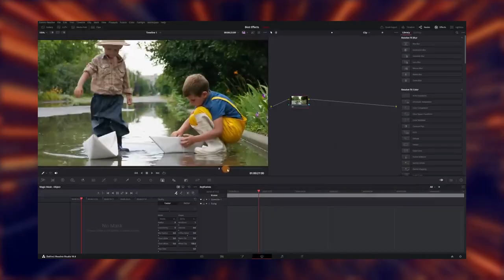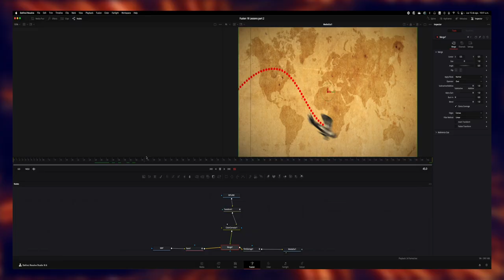Conociendo la página Fusion de Davinci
Hoy conoceremos la interfaz de la página de Fusion integrada en Davinci Resolve

00:00 - Intro Fusion
00:17 - Paneles MEDIA POOL, EFFECTS, CLIPS Y NODOS
00:34 - Arbol de Nodos
00:41 - Visualizadores, EDITOR DE SPLINE y EDITOR KEYFRAME, panel METADATA,INSPECTOR
01:08 - Timeline, herramientas